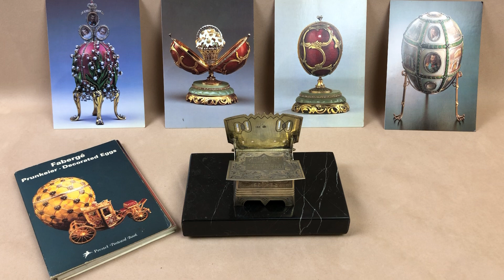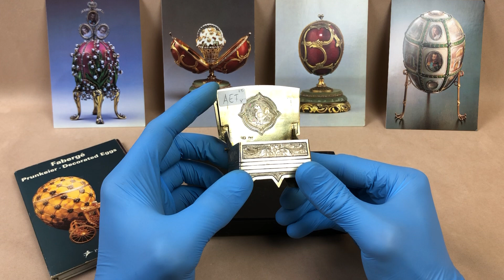Rus Gümüş Tuzluk - Galeri Dönüşüm Antika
Gümüş Ustası = İvan Sveshnikov
Tarih = 1876
Şehir = Moskova

Rus gümüş koleksiyoneri olmak isteyen kişiler bizimle iletişime geçebilirler.
Antika rus gümüşleri ve birçok eser için bize ulaşın